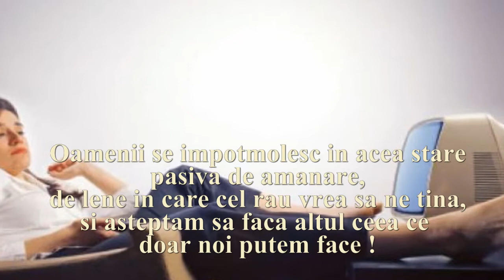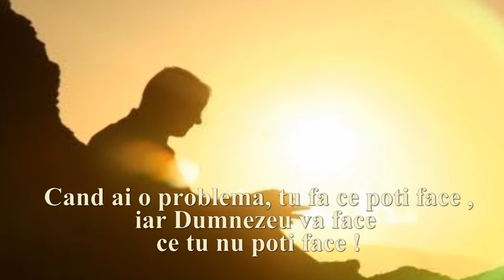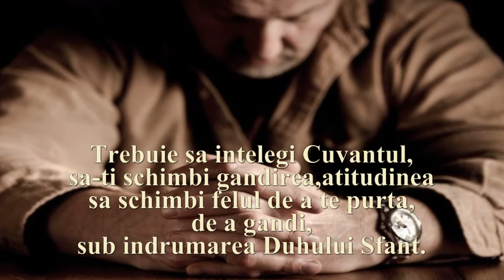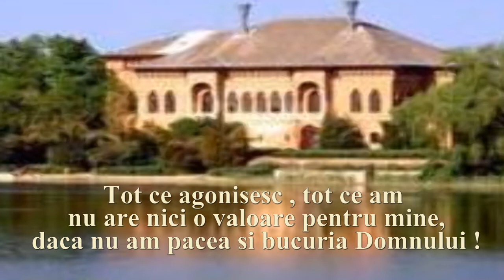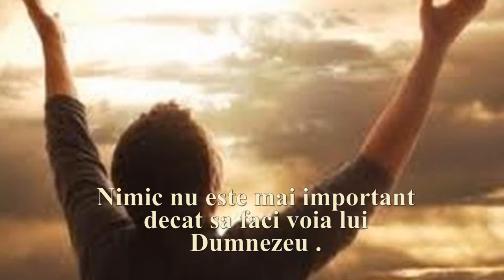SCHIMBA-TE, fii placut lui Dumnezeu !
Si orice vom cere vom capata de la El, fiindca pazim poruncile Lui si facem ce este placut inaintea Lui. (1Ioan.3:22)